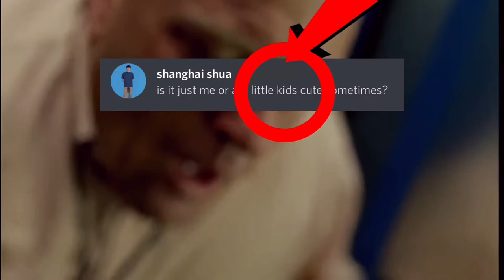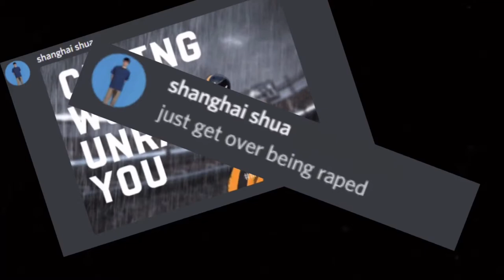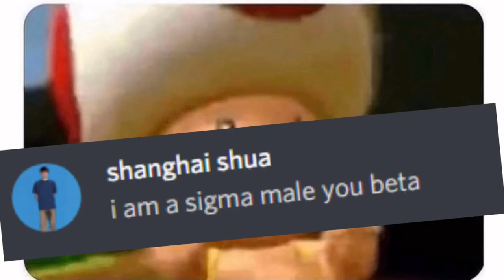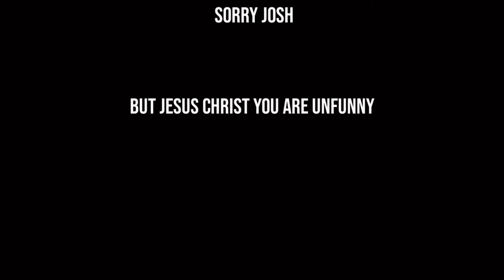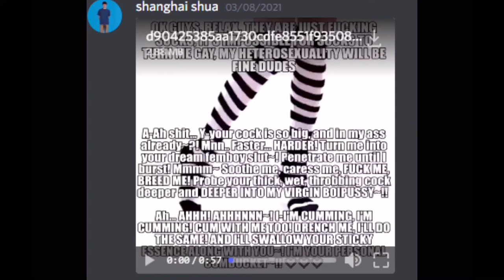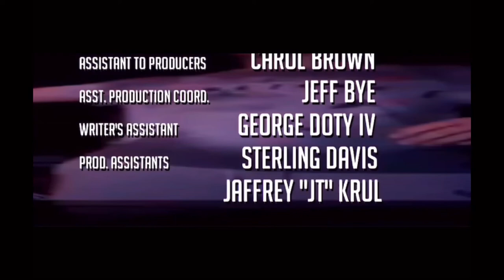Josh Holmes and his ‘down bad actions’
Wow part 2 OMG 😱